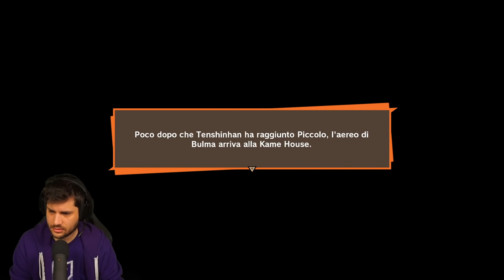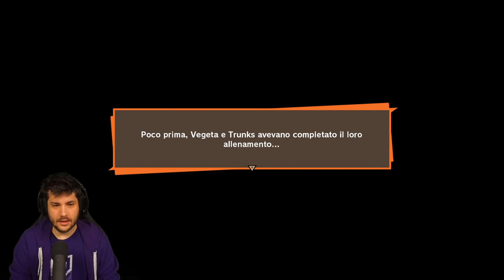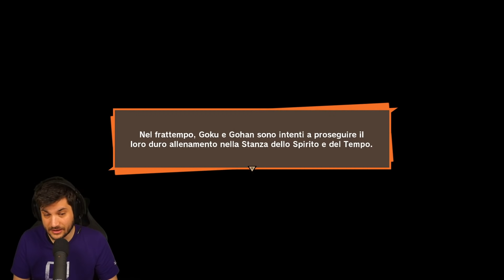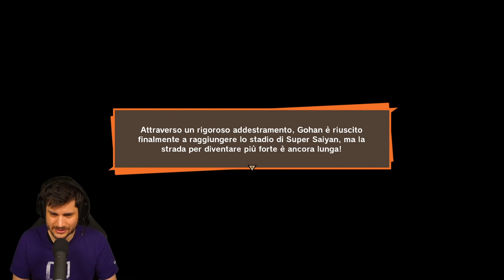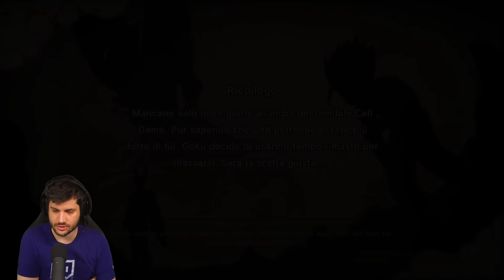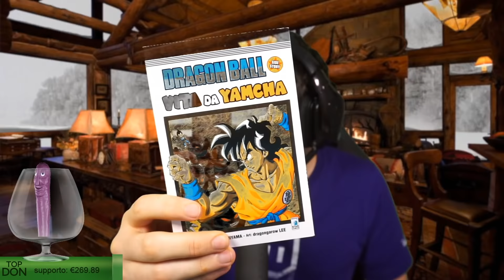Cell ti Picchio Sai! - Kakarot